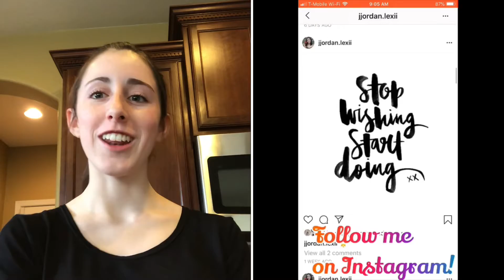Bake V-Day Cookies W/Me!!🍪 Feat- Joelle Allegro💞